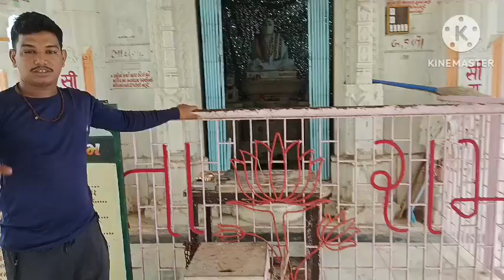બાપા સીતારામ નું મંદિર જોવા ગયા(sB vilog digital)vilog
travel vlog
vlog
street food
foods recipe
asmr
foods around the world
foods making
rain camping
travel with banda
banda
travel today
camping in the rain
foods eating
travel
korean vlog
kpop
집순이
camping en solo
camping asmr
solo camping
4x4 camping
solo camping heavy rain
solo camping car
rain camping in forest
food ranger
mark wines
best ever food review show
cooking videos
family vlogs
heavy rain
indonesian food
indonesia travel
thai street food
thai food
camping
in tamil
unboxing
malaysia
hong kong vlog
mud tandoor making
mud tandoor
clay tandoor
slow living
best mud tandoor
thailand 2023
regrow carrot
regrow onion
vegetable garden
indoor garden
gardening with me
zero waste routine
herbs
regrow herbs
re-grow
regrowing veggies
regrow
cottage life
tips for garden
green life
cottagecore
スローライフ
countryside life
thailand vlog
실내에서 채소 재배
원예
gardening tips
easy tips for growing
garden indoors
growing vegetables indoors
tips
sprouts
lessouvenirs
gardening
garden
garden vlog
daily vlog
new vlog
vegetables
travel couple
hong kong entry 2023
hong kong requirements
things to do hong kong
hong kong travel guide 2023
hong kong travel 2023
香港
hong kong disneyland 2023
are hong kong people chinese
hong kong best places 2023
top places in hong kong 2023
hong kong street food
what to do hong kong 2023
entering hong kong 2023
hong kong travel
hong kong dumbbell island
hong kong food
cheung chau island hong kong
cheung chau
hong kong 2023
village life
vlogs
living off grid
primitive
diy
outdoor tandoor
mud tandoor oven
how to make traditional tandoor
diy tandoor
thailand travel
tandoor making video
mitti ka tandoor
tandoor for home
handmade clay tandoor
tandoor making at home
home made mud tandoor
clay tandoor for home
clay tandoor oven
clay tandoor making
mud tandoor oven making
jomtien
pattaya
pattaya thailand
tandoor
bushcraft camping
camping solo
7 days solo survival camping
winter camping
camping in heavy rain
camping in australia
solo camping in rainstorm
camping in rain
jeep camping
solo camping in heavy rain
camping life
camping sound
serbian village life
serbian villa
balkan food
traditional serbian food
serbian
serbia places to visit
plum brandy
serbian village
balkans travel
europe travel
europe
best things to do in serbia
serbian food
southeast europe
best country in europe
balkans
best of serbia
things to do in serbia
serbia travel
drina river
zasavica rezervat prirode
zasavica
americans in serbia
travel serbia 2023
serbia travel vlog
serbia
jetlag warriors
entertainment city malaysia
mega entertainment city genting highland
mega entertainment city
first impressions genting highland
travel vlog malaysia
travel malaysia
malaysia genting highlands 2023
genting highlands hotel room
genting highlands things to do
how to use the new yellow mrt in bangkok
mrt yellow line route
how to explore bangkok with the new yellow line
the cheapest shopping malls in bangkok 2023
new malls in bangkok 2023
new markets in bangkok 2023
seacon square bangkok
where to shop in bangkok 2023
the new yellow line in bangkok
new shopping mall in bangkok
yellow line bangkok
mrt yellow line bangkok
the new yellow line train in bangkok
new things to do & see in bangkok
live love thailand
pooh vlogs
ryan bang vlogs
pooh and ryan bang
how to play 8-ball
how to play 8-ball billiard game
8 ball billiard game
gaming point sports bar
ryan bang
pooh the comedian
moscow tourist attractions
moscow tourist places
moscow park
vidinika park moscow
how indian people treat to indian in russia
russian people treat to indian
novosibirsk
omsk
kazan
saint peter'sburg
moscow
bansi bishnoi in russia
indian in russia
bansi bishnoi
miggy cruz
mongkok
eslite book store
bakery hk
ho hung kee
pattaya beach
philippine vlogger
fashion vlogger
laureen uy
hong kong
see resultfull comedy video
after see result
see result marksheet
see result 2080 update
see result published
school result
board exam result
exam result
result online
result day
result comedy
result funny video
see result comedy video
see result paxi k garne
see result 2080 news today
see result reaction
see result 2080 news
see results 2080
teamtriple44
see result || full comedy video || teamtriple444 |
best event ever
vtec
qarteltv
qaqal
fk7
nbox
s660
honda
hondad
viral
jomtien thailand
malaysia represent
motorsport malaysia
event malaysia
custom gang
customculture
aos
aos2023
art of speed
nct 127

pedesaan indonesia
petualangan alam desakan
petualangan alam pedesaan
campfire food
suasana kampung sunda
rain on tent
suasana pedesaan
jeep wrangler overland
suasana pedesaan sunda
rain on tarp sound
suasana rumah mangpep
camping in the rain alone
relaxing rain sounds
rain on tarp
vlog pedesaan
vlog pedesaan indonesia
vlog pedesaan terbaru